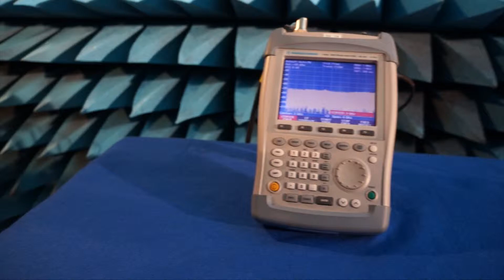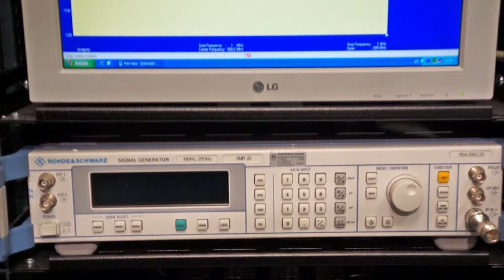Productos Líneas y Cables S.A. - Tecnología TEMPEST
La empresa Líneas y Cables, líder en telecomunicaciones, cuenta con un laboratorio de I+D+i, equipado con cámara anecoica de radiofrecuencia y equipos de instrumentación de última tecnología, diseña y desarrolla una gama de productos de tecnología TEMPEST.

Madrid. 2013